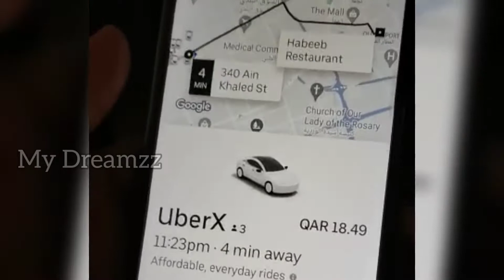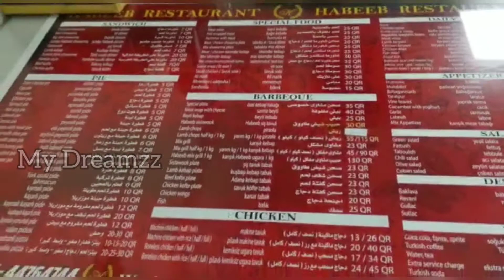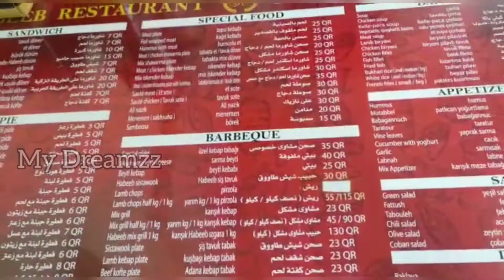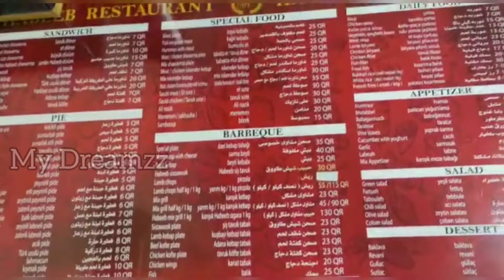മട്ടൻ ചോപ്സും, ഗ്രിൽ ചിക്കനും പിന്നെ ഞങ്ങളും🤤👌🏻. Habeeb Restaurant.